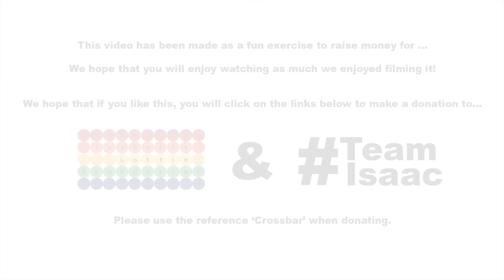Crossbar do World in Motion - FIFA World Cup, Brazil 2014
This video has been made as a fun exercise to raise money for The Isabelle Lottie Foundation & Team Isaac. We hope that you will enjoy watching as much as we enjoyed filming it!

We hope that if you like this, you will click on the links above to make a donation.

Video shot & edited by Jack Brodie [JAKINB Media].